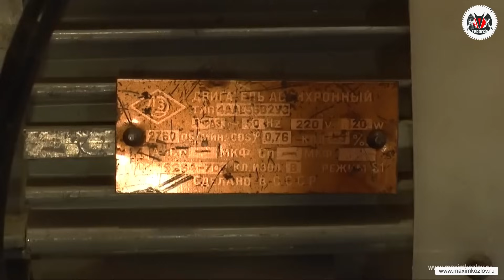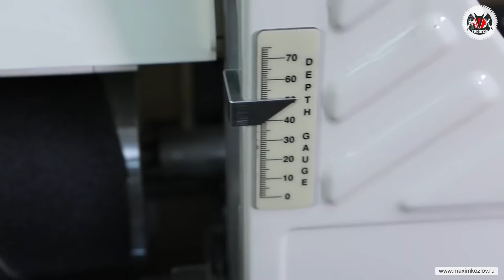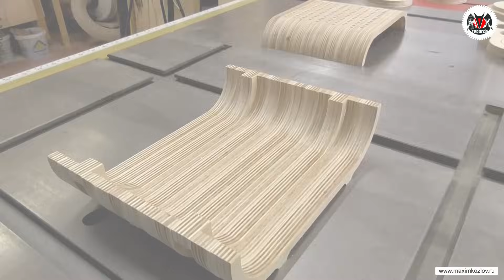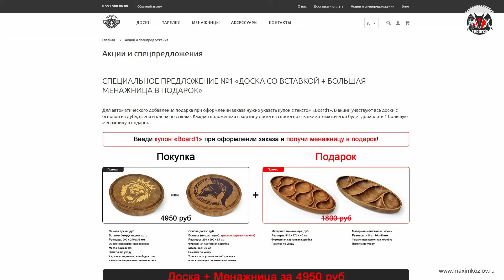Мои инструменты: Шлифовальные станки | Опыт применения в мастерской и куча технологий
Продолжаю тему моих инструментов и сегодня поговорим о шлифовальных станках. У меня их было всего три типа, при чем шпиндельный один и используется очень редко, а вот тарельчатый, который в первую очередь был самодельный и барабанный шлифовальный, которых было аж 3 штуки - то, о чем стоит подробно рассказать, так как станок такого типа выполняет огромный спектр задач и в нашей мастерской является таким же основным как циркулярная пила или рейсмус.

Таймкоды:
0:00 - Начало
0:15 - Шпиндельный шлифовальный станок
0:45 - Самодельный тарельчатый шлифовальный станок
2:00 - Сегментное точение и барабанный станок JET 10-20
3:25 - Пиление сегментов без точных приспособ
5:26 - Брашировка древесины на JET 10-20
6:16 - Сегментаная токарка и JET 16-32
7:09 - Шлифовка шпона
7:52 - Шлифовка коротких заготовок
8:28 - Как вывести толстые кольца
9:08 - Барабанный шлифовальник в отделке мебели
9:55 - Барабанный шлифовальник как альтернатива широкому рейсмусу
10:16 - Брашировка древесины на JET 16-32
11:50 - Барабанный станок Powermatic 22-44
12:44 - Барабанный станок в помощь к ЧПУ
13:48 - Столешницы из букв
14:38 - Про ленту, зернистость и очистку
15:45 - Замена абразивной ленты
16:26 - Шлифовальные станки в столярном производстве
17:42 - Наш интернет-магазин и новогодние акции